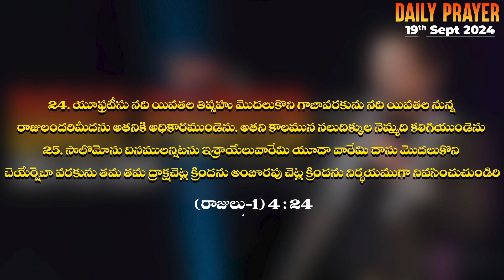ప్రతిదిన దేవుని వాక్యం 19th Sep, 2024 || Daily Prophetic Prayer by Dr.P.Isaac || Paralokanestham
1st Service - 06:00AM
2nd Service - 08:30AM
3rd Service - 10:30AM
4th Service - 06:00PM

Spread the word and invite your friends and family.

We can't wait to see you!  Special Healing Service Follows After Third Service By Token System. First Come First Served Basis